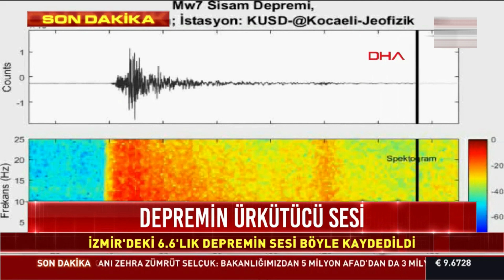İzmir depreminin ürkütücü sesi